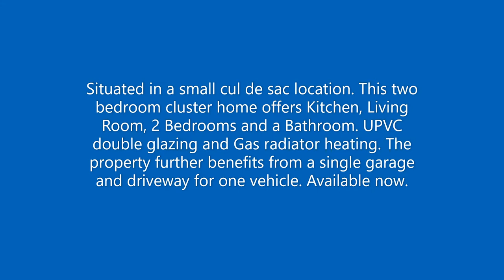9 Beaver Close, Eaton Socon